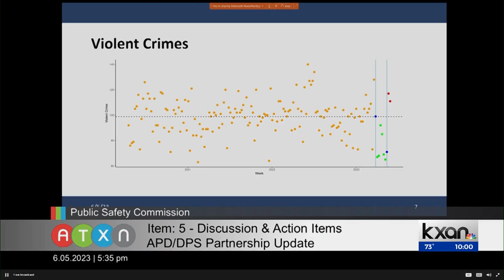Austin Police say violent crime ticking up after DPS troopers leave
APD says it'll be at least two more weeks before the department of public safety could return to Austin.
But they say there is no concrete date on when the partnership might start again.
In the city's public safety commission meeting this evening, police revealed violent crime has gone back up since DPS troopers left.
KXAN's Tahera Rahman takes a closer look at the findings..